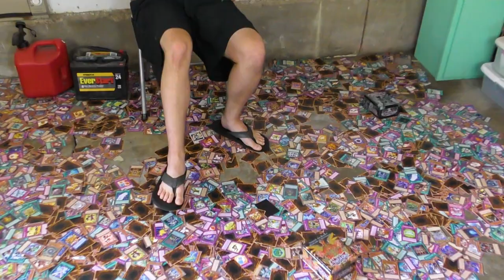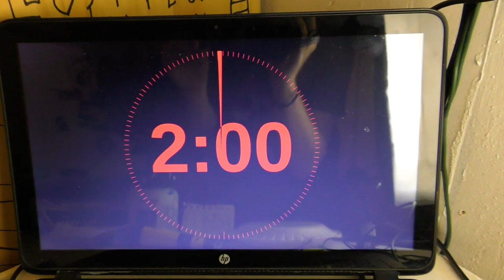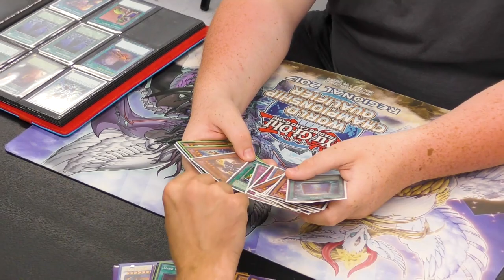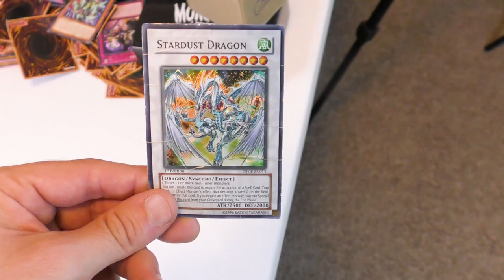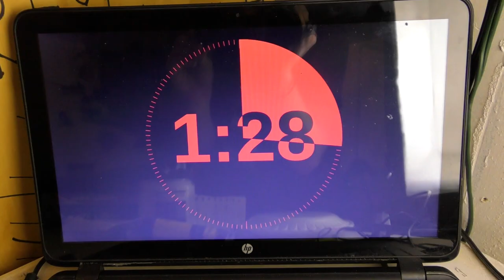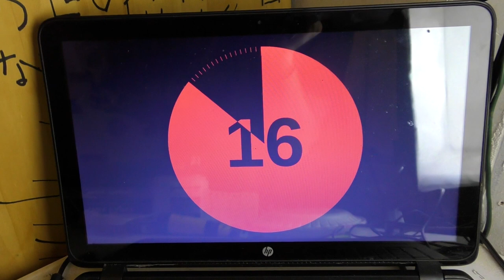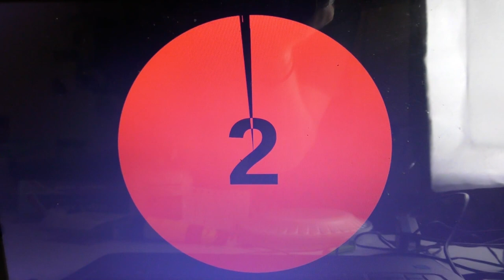Trap Master IS The Jigsaw Killer